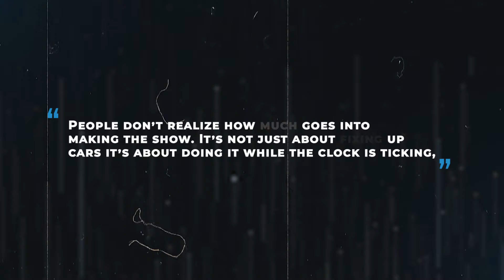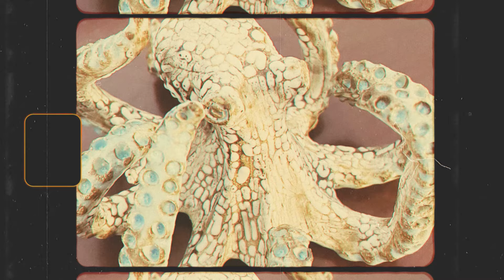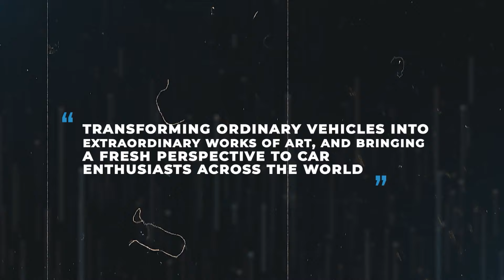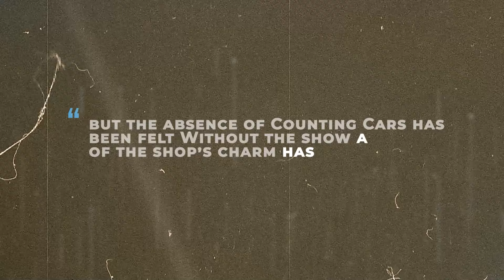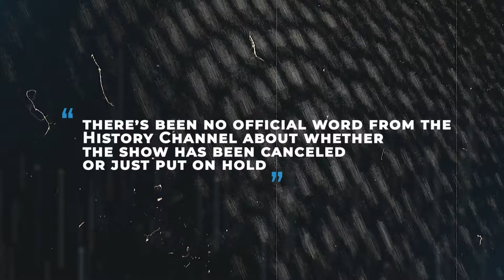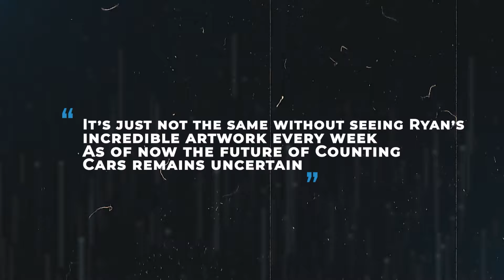Ryan Evans FINALLY Breaks Silence On Counting Cars Cancellation